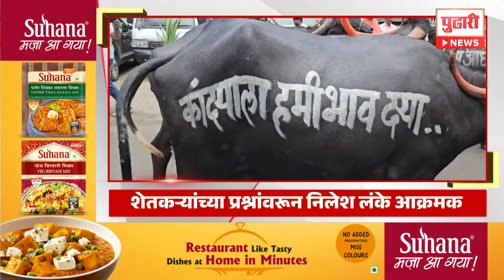Pudhari headlines | राहा अपडेट, पाहा दुपारी 2 वाजताच्या हेडलाईन्स।